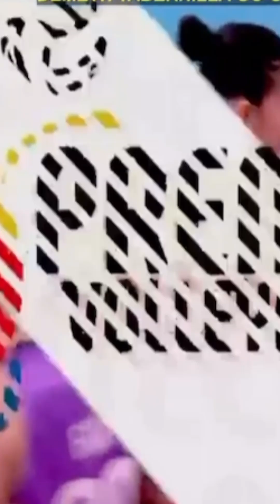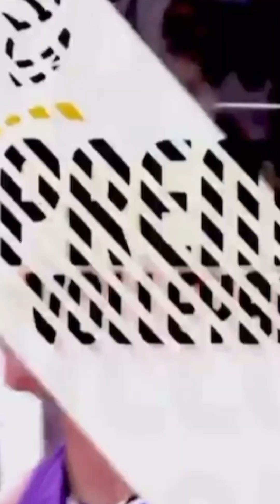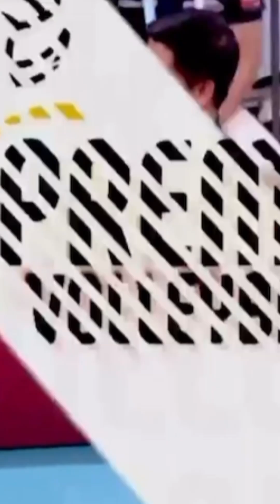INTENSE GAME THE CRUCIAL WIN OF THE YEAR CCS VS. CHOCO MUCHO SOMETHING WE COULDN’T IMAGINE